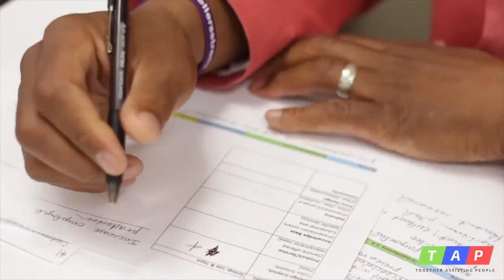TAP LEADERSHIP BUSINESS PITCH COMPETITION 2018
Congratulations to the winners of TAP’s Pitch Competition! Jordan Embry of Ramsay High School & Kobe Howard of Wenonah High School won our $500 grand prize. Their winning presentation was about the important of mitigating deforestation in Alabama. Their plan is to plant five trees in  two Birmingham neighborhoods this summer.